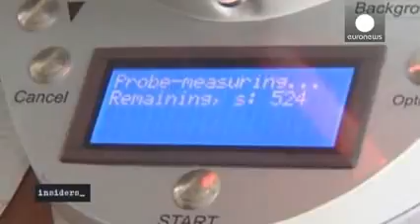Life in the Chernobyl Exclusion Zone